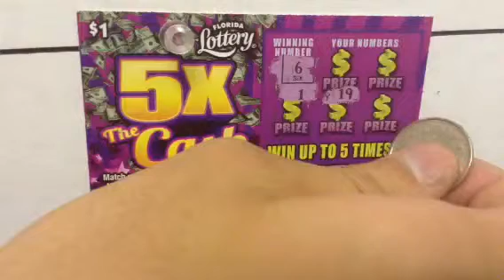5x the Cash from Florida Lottery Part D